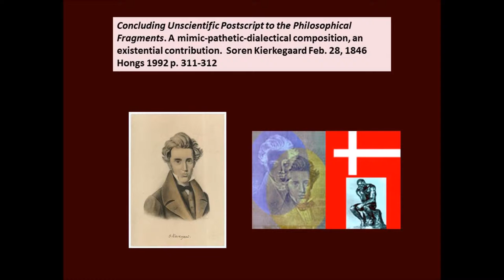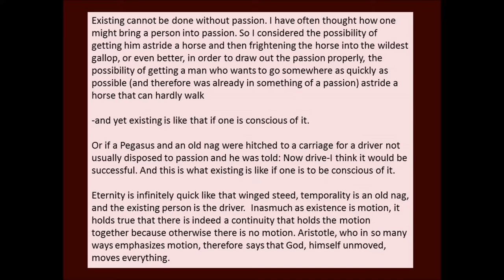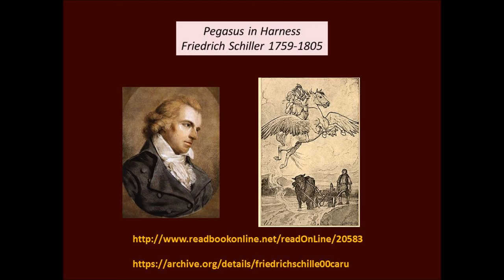Soren Kierkegaard 1846, Passion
This is a short reading from Søren Kierkegaard's 1846 book Concluding Unscientific Postscript to Philosophical Fragments. He tries out different ways to get an individual stirred up to passionate involvement in life.

I think he used the idea behind Friedrich Schiller's poem Pegasus in Harness. Here's his poem from

Once to a horse-fair,--it may perhaps have been
Where other things are bought and sold,--I mean
At the Haymarket,--there the muses' horse
A hungry poet brought--to sell, of course.

'The hippogriff neighed shrilly, loudly,
And reared upon his hind-legs proudly;
In utter wonderment each stood and cried:
"The noble regal beast!" But, woe betide!
Two hideous wings his slender form deface,
The finest team he else would not disgrace.
"The breed," said they, "is doubtless rare,
But who would travel through the air?"
Not one of them would risk his gold.
At length a farmer grew more bold:
"As for his wings, I of no use should find them,
But then how easy 'tis to clip or bind them!
The horse for drawing may be useful found,--
So, friend, I don't mind giving twenty pound!"
The other glad to sell his merchandise,
Cried, "Done!"--and Hans rode off upon his prize.

The noble creature was, ere long, put-to,
But scarcely felt the unaccustomed load,
Than, panting to soar upwards, off he flew,
And, filled with honest anger, overthrew
The cart where an abyss just met the road.
"Ho! ho!" thought Hans: "No cart to this mad beast
I'll trust. Experience makes one wise at least.
To drive the coach to-morrow now my course is,
And he as leader in the team shall go.
The lively fellow'll save me full two horses;
As years pass on, he'll doubtless tamer grow."

All went on well at first. The nimble steed
His partners roused,--like lightning was their speed.
What happened next? Toward heaven was turned his eye,--
Unused across the solid ground to fly,
He quitted soon the safe and beaten course,
And true to nature's strong resistless force,
Ran over bog and moor, o'er hedge and pasture tilled;
An equal madness soon the other horses filled--
No reins could hold them in, no help was near,
Till,--only picture the poor travellers' fear!--
The coach, well shaken, and completely wrecked,
Upon a hill's steep top at length was checked.

"If this is always sure to be the case,"
Hans cried, and cut a very sorry face,
"He'll never do to draw a coach or wagon;
Let's see if we can't tame the fiery dragon
By means of heavy work and little food."
And so the plan was tried.--But what ensued?
The handsome beast, before three days had passed,
Wasted to nothing. "Stay! I see at last!"
Cried Hans. "Be quick, you fellows! yoke him now
With my most sturdy ox before the plough."

No sooner said than done. In union queer
Together yoked were soon winged horse and steer.
The griffin pranced with rage, and his remaining might
Exerted to resume his old-accustomed flight.
'Twas all in vain--his partner stepped with circumspection,
And Phoebus' haughty steed must follow his direction;
Until at last, by long resistance spent,
When strength his limbs no longer was controlling,
The noble creature, with affliction bent,
Fell to the ground, and in the dust lay rolling.
"Accursed beast!" at length with fury mad
Hans shouted, while he soundly plied the lash,--
"Even for ploughing, then, thou art too bad!--
That fellow was a rogue to sell such trash!"

Ere yet his heavy blows had ceased to fly,
A brisk and merry youth by chance came by.
A lute was tinkling in his hand,
And through his light and flowing hair
Was twined with grace a golden band.
"Whither, my friend, with that strange pair?"
From far he to the peasant cried.
"A bird and ox to one rope tied--
Was such a team e'er heard of, pray?
Thy horse's worth I'd fain essay;
Just for one moment lend him me,--
Observe, and thou shalt wonders see!"

The hippogriff was loosened from the plough,
Upon his back the smiling youth leaped now;
No sooner did the creature understand
That he was guided by a master-hand,
Than 'ginst his bit he champed, and upward soared
While lightning from his flaming eyes outpoured.
No longer the same being, royally
A spirit, ay, a god, ascended he,
Spread in a moment to the stormy wind
His noble wings, and left the earth behind,
And, ere the eye could follow him,
Had vanished in the heavens dim.

[The end]
Frederich Schiller's poem: Pegasus In Harness